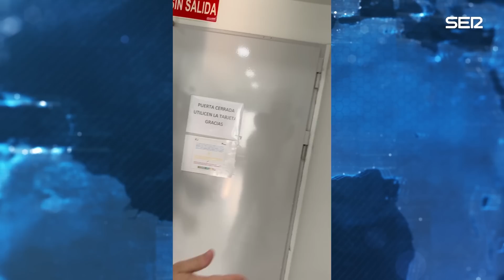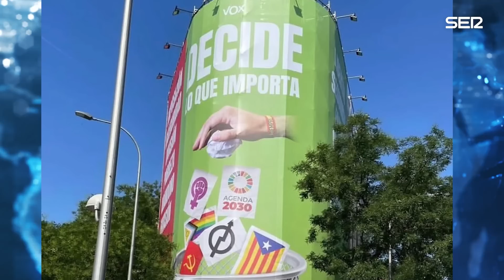Hora Veintipico #281 | Smells Like Pretty Spirit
No ha parado en toda la tarde. Que dónde comió Pretty, qué baño usó, si sobraba algún pañuelo con sus mocos. Que alguien lo pare